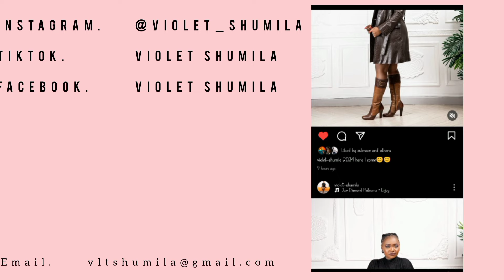STORY OF MY LIFE: WHAT HAVE GONE THOUGH TO GET WHERE I AM DATING A MUBABA//VIOLET SHUMILA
hi everyone just a little story of my life get inspired

violet_shumila

violet shumila

violet shumila

music
Musician: @iksonmusic